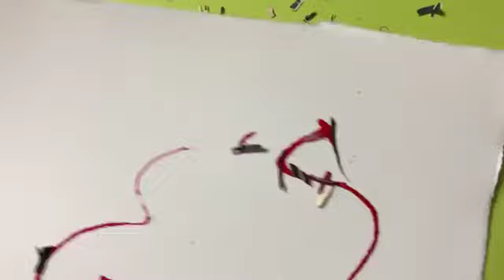Happy Birthday Drawing＿2024.08.29「槍をなげる人」が、うまれました。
その日の誕生日を祝って、気ままに落書きの実験をしています。

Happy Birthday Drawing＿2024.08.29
「槍をなげる人」が、うまれました。

誕生おめでとう
Happy Birthday
Selamat ulang tabun

『夕食〜〜〜！』

使用画材:
墨汁／アクリル絵の具／版画用紙／
版画の削りかすの影

1分09秒
1minutes and  09seconds
1menit dan  09detik

鹿角版画室 :Studio SIKATUNO
早川純子 Junko,HAYAKAWA
版画家：絵本作家

ひっくりかえる版画の世界を探索しに、1970年東京に生まれる。
大学で版画リトグラフを学ぶが、なぜか今は木版画を主に作る。
その後、個展などで版画の発表をつづけ、造形教室や講師のアルバイトをしながら、挿絵や絵本の仕事をし、現在にいたる。
現在実家と仕事場の片付け中。

うさぎや鹿。またちょっと風変わりな生き物の絵を描くことが多い。

《鹿角；しかつの》は、鹿のツノをアンテナに見立てて、名付けました。
ワクワクのタネを アンテナで受けとめて作品をつくる。
作った作品が、どんどん世界に旅立って、新しい出会いにつながるといいな。
私の作品が、小さい人や、大きい人の、好奇心の泉になると嬉しい。
のんびり気長によろしくお願いいたします。
早川純子【はやかわ じゅんこ】
版画家：絵本作家 東京生まれ

1997年　多摩美術大学院修了
大学で版画を学び、現在版画を作りながら絵本の仕事をしている。
主な絵本に、「まよなかさん」（ゴブリン書房）、
「はやくちこぶた」「おおかみのはなし」（瑞雲舎）
「どんぐりロケット」（ほるぷ出版）
挿絵の絵本に
「こんとごん」（福音館書店）、「なまはげ」（汐文社）
「山からきたふたご スマントリとスコスロノ」（福音館書店）
「さんまいのおふだ」、「国づくりの話」（小学館）など多数。